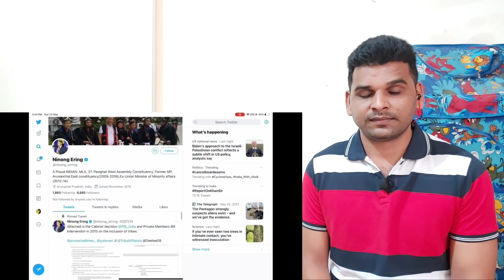Arrest Paras singh for Promoting Racism Against Arunachal | Northeast india people | Reaction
hi friends

ye video @lenzingweekly5603, channel ka hai. or is video par maine hamare channel @indianreaction1m695, se reaction video banaya hai. ye video paras singh par hai. jinone arunachal ko China ka part bola or arunachal ke MLA sir ko Chinese kaha. unke racism ki vaje se upnar case kiya hai. or unko arrest bhi kar liya hai.

.credit.
Lenzing weekly,

ArrestParassinghforPromotingRacismAgainstArunachal|Northeastindiapeople|Reaction